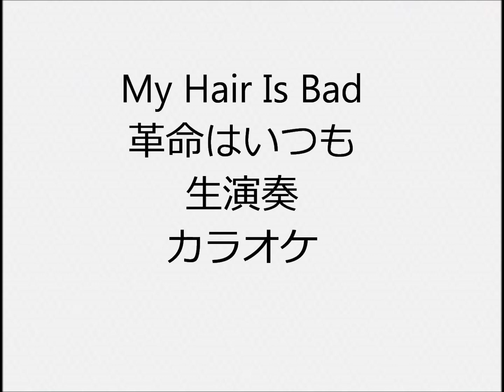My Hair Is Bad 革命はいつも 生演奏 カラオケ Instrumental cover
1人で全楽器弾いてます  ドラムはキーボードにドラムがあるので、それで叩いてます ドラムもピアノもシンセもあまり得意ではないので、弦楽器含め自己流の所多々あります  I play all instruments but i don’t play real drums I use electronic keyboard instead of real drums  I’m not good at playing so …

My Hair Is Bad